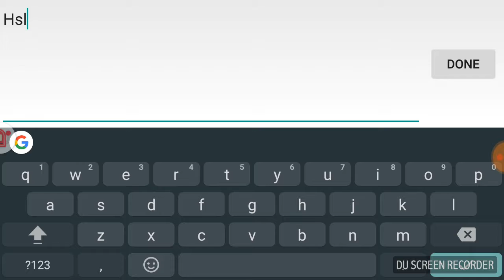Let's Play Battlehearts pt 1 - "Basics"